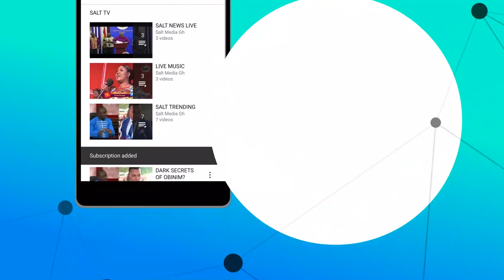Final year students of Owereman SHS endorse Nana Addo